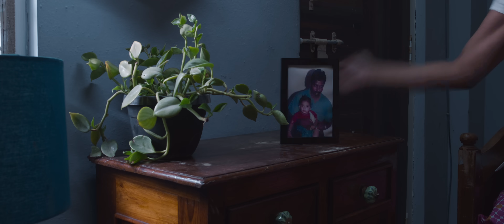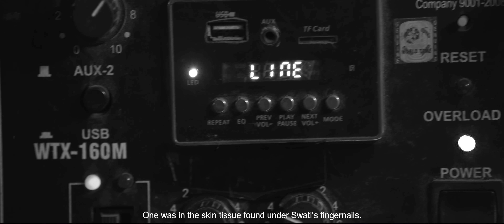HER - Chapter 1 - Official Trailer | Ruhani Sharma, Vikas Vashista | Sreedhar Swaraghav | Pavan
Here is the official trailer of "HER - Chapter 1" featuring Ruhani Sharma, Vikas Vashista, Sanjay Swaroop in lead roles. Written and directed by  Sreedhar Swaraghav, produced by Raghu Sankuratri and Deepa Sankuratri under the banner Double Up Media. Music composed by Pavan

In theatres, from July 21!

Movie Credits:-
Starring
Ruhani Sharma
Vikas Vashista
Sanjay Swaroop
Pradeep Rudra
Vinod Varma
Jeevan
Ravi Varma
Producers: RaghuSankuratri and Deepa Sankuratri
Written and Directed by Sreedhar Swaraghav
DOP:  Vishnu Besi
Editor: Chanakya Reddy Toorupu
Sound: Sreesan G